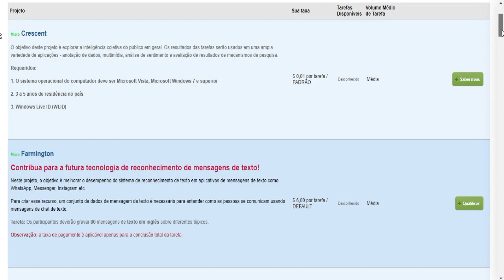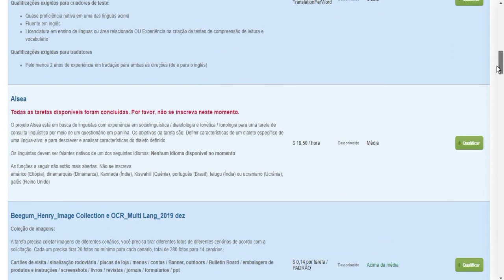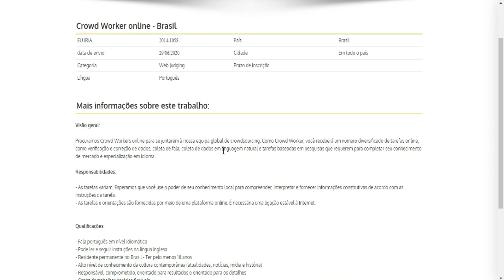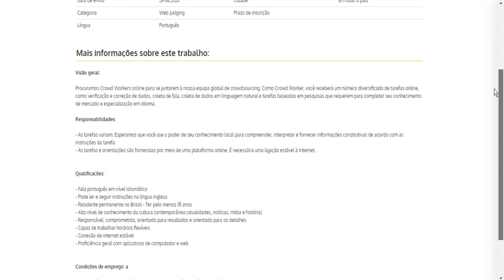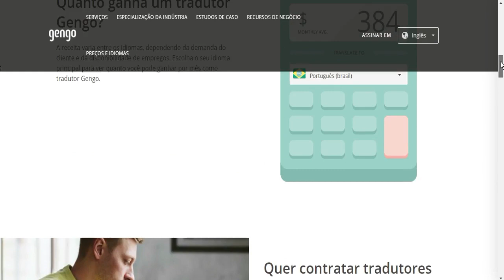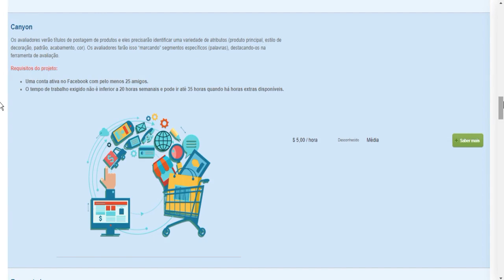Profissão Home Office - Curso Profissão Home Office Funciona? Profissão Home Office Funciona? (2020)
✅Treinamento para Trabalhar em Home Office

COMO FUNCIONA O TRABALHO HOME OFFICE?
Existem várias empresas terceirizadas onde você vai se cadastrar para trabalhar via home office, trabalhando online em casa ou em qualquer local que você tenha acesso a internet e utilizando apenas o seu celular ou computador ou até mesmo um tablet. Você prestará serviços para várias empresas multinacionais.

Como google, facebook, netflix, linkedin, youtube e várias outras empresas sem precisar vender nada. São serviços de Digitação, Avaliação de sites, Avaliação de anúncios e também suporte. O trabalho é bem simples porém não significa que você vai ganhar dinheiro fácil, você têm que trabalhar e se dedicar.

Depois de concluir o trabalho você recebe o seu pagamento, SIMPLES ASSIM. A cada trabalho feito você ganha em torno de R$ 40,00 a R$ 160,00. (valores convertidos para o real, porém a maioria das empresas pagam em dólares e algumas em euros que valem muito mais que o real)

TREINAMENTO PROFISSÃO HOME OFFICE
Um jeito diferente de ter uma renda extra
O trabalho remoto está crescendo pelo mundo, porém os brasileiros ainda não “acordaram” para isso e continuam nos seus empregos convencionais onde trabalham muito e recebem pouco.
Só de estar lendo isso você já é um privilegiado e está na frente, pois está conhecendo um novo modo de trabalho, o modo que grandes empresas internacionais como Google, Instagram, Facebook, Netflix, já estão usando.

E um detalhe: em 2020 está ocorrendo um raro momento de oportunidade explosiva de ganhos, e eles precisam de brasileiros. Muitos brasileiros.
Por que estamos diante de uma oportunidade que não vai se repetir tão cedo.
Trabalhar para empresas internacionais significa que seu pagamento será em dólares. Uma moeda forte e valorizada.
E agora com a crise, isso se transformou em uma oportunidade explosiva que poucas pessoas se deram conta ainda.

PORQUE VOCÊ DEVE ESCOLHER O HOME OFFICE PARA TRABALHAR?
VEJA ALGUNS POR DESSES MOTIVOS:

-BASTA PC OU CELULAR COM INTERNET

-TRABALHE EM CASA DE 4 A 6 HORAS POR DIA

-NÃO PRECISA DE EXPERIÊNCIA

-RESULTADOS DE 2 A 5 SEMANAS

-NÃO PRECISA SABER INGLÊS

-TAREFAS SIMPLES DE EXECUTAR

-SEJA SEU PRÓPRIO CHEFE

-ALTA DEMANDA (POUCAS PESSOAS DESCOBRIRAM ESSAS OPORTUNIDADES)

OBS: Este  é um trabalho de divulgação de um dos nossos parceiros, o conteúdo divulgado é de responsabilidade de seus criadores.